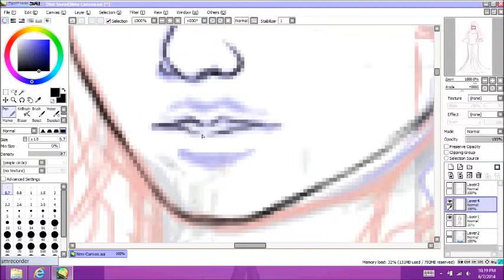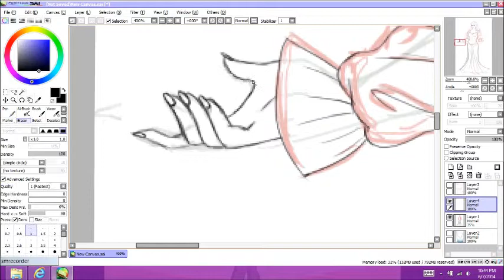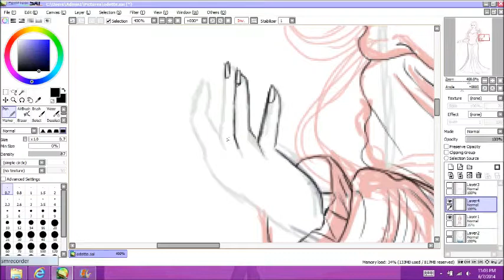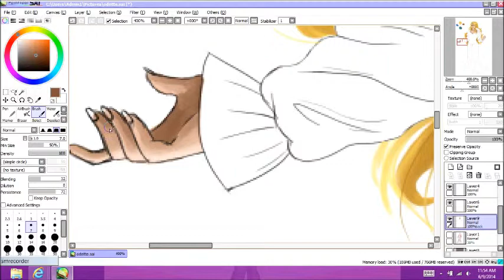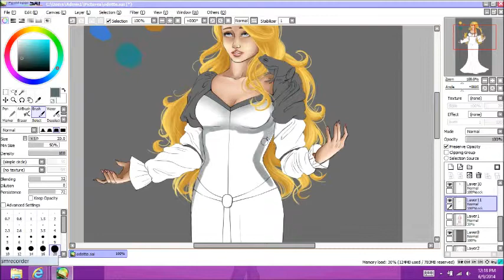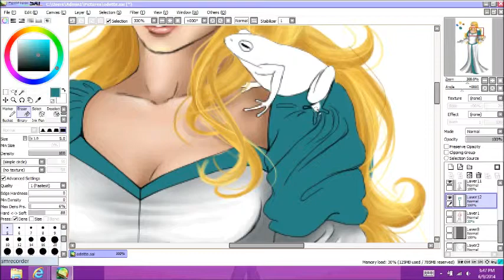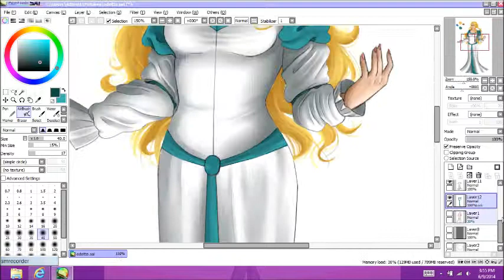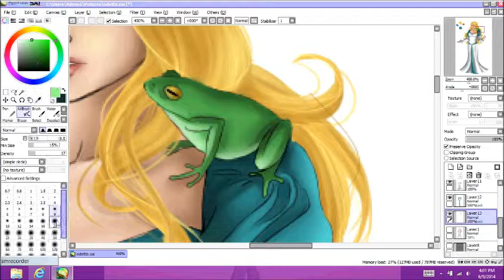(SAI) Princess Odette speedpaint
I loved the Swan Princess series as a kid and I still do, So I drew a fanart of Odette.